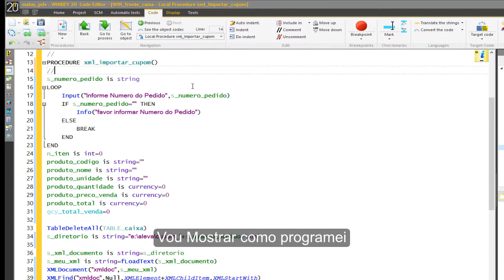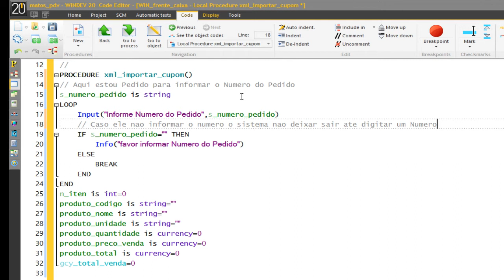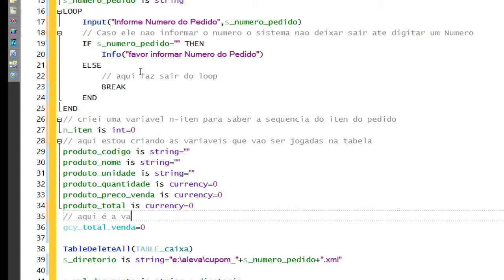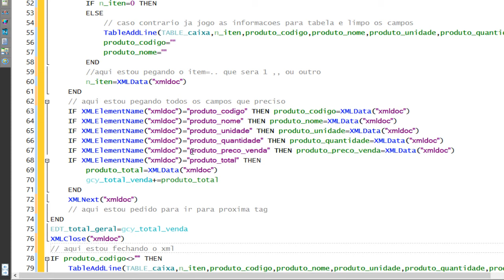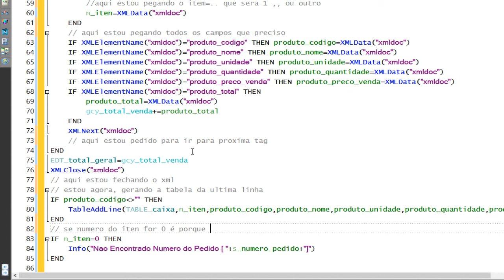Video Aula Windev Tutorial Windev Curso 057 Xml PegarDadosTags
Video Aula Windev Tutorial Windev
Windev Curso 057 Xml PegarDadosTags